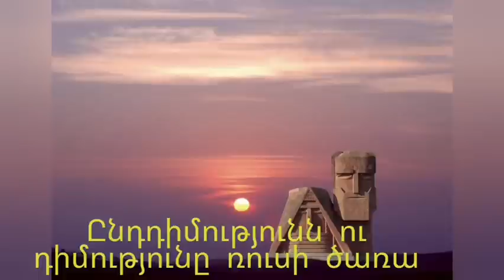Ընդդիմությունն ու դիմությունը ռուսի ծառա#108